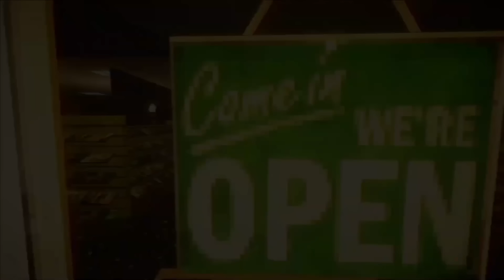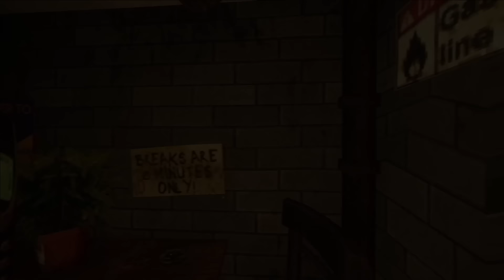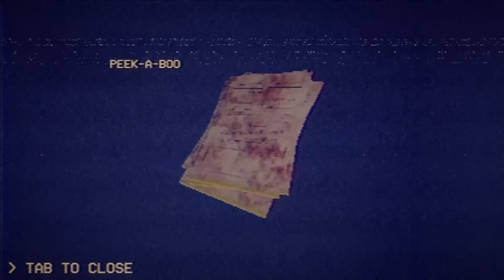Rewind Or Die (Puppet Combo) STORY & ENDING EXPLAINED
rewind or die story and ending explained. rewind or die by puppet combo is back with another killer game, with an interesting story to say the least.